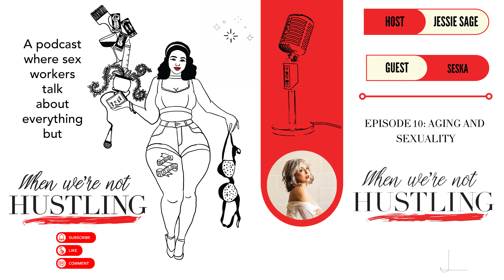WWNH Episode 10: Aging & Sexuality With Seska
What does sex look like over the course of a lifetime? How does aging impact relationships and sex, and why do so few people talk about it? In this episode of When We’re Not Hustling, host Jessie Sage sits down with veteran sex worker, Seska, to dive into aging and sexuality.

Seska has worked in the sex industry for 25 years, and focuses her current cam work on aging and sexuality. In the episode, Seska talks about getting sober, supporting her mother at the end of her life, how cancer impacted her body and her life, and so much more.

While older women are often desexualized in our culture, Seska shows us what we miss when we discount pleasure and sensuality in our later years.

Guest Recommendations:

Book:

Discord Manuals!

Drink: An Intimate Relationship Between Women and Alcohol by Ann Dowsett Johnston

How to Do the Work: Recognize Your Patterns, Heal From Your Past, and Create Yourself by Dr. Nicole LaPera

Podcasts:

The Bridge with Peter Mansbridge

People:

Guest: Seska

Host: Jessie Sage

Producer: Emily Foster

Intern: Anna Fischer